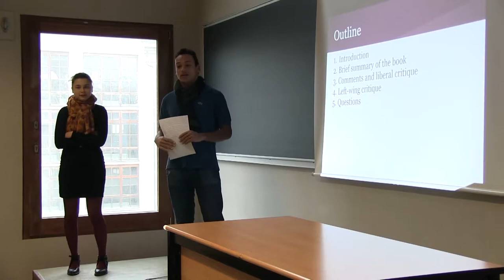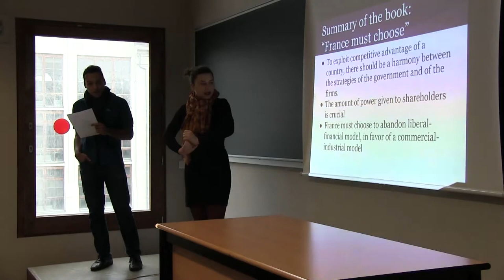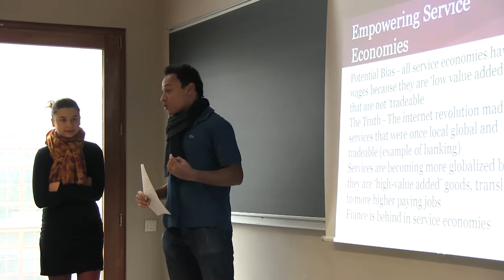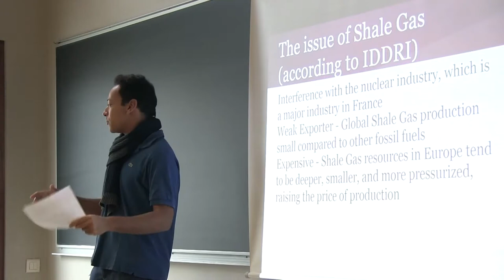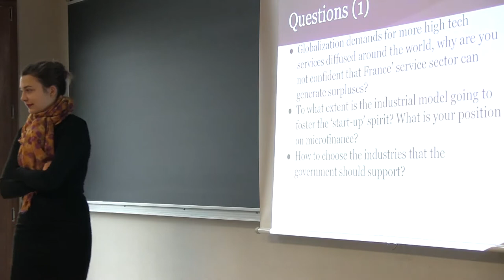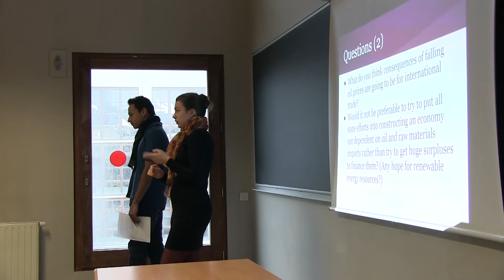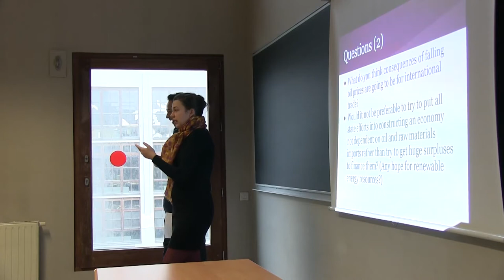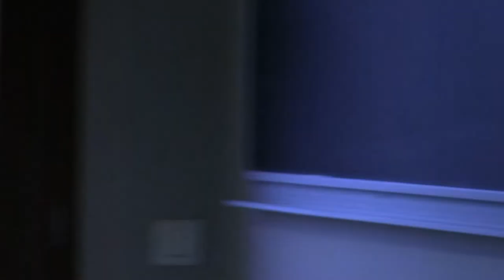EPOG seminar #32: Jean-Louis BEFFA – International competition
EPOG seminar #32 – Jean-Louis Beffa

"International competition"

Speaker: Jean-Louis Beffa, Honorary President of Compagnie de Saint-Gobain
Discussants: Alexandre Guttmann and Maria Roubtsova